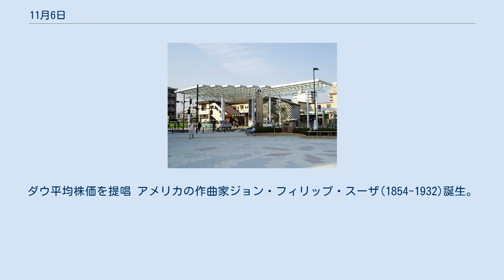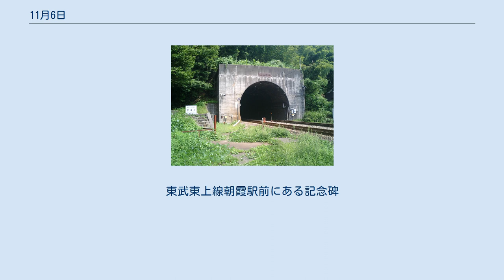11月6日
11月6日（じゅういちがつむいか）はグレゴリオ暦で年始から310日目（閏年では311日目）にあたり、年末まであと55日ある。
 共和党初の大統領選出となった1860年アメリカ合衆国大統領選挙。
北部と西部の赤色がリンカーンの獲得した州 会津戦争が終結(1868)。
損傷した会津若松城 30人が死亡した北陸トンネル火災事故(1972)。
北陸トンネル敦賀側坑口にある慰霊碑 オスマン帝国最盛期を築いた第10代皇帝スレイマン1世(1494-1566)誕生 サクソフォーンを考案したベルギーの楽器製作者、アドルフ・サックス(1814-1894)誕生 経済アナリストチャールズ・ダウ(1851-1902)誕生。
ダウ平均株価を提唱 アメリカの作曲家ジョン・フィリップ・スーザ(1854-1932)誕生。
 行進曲“ワシントン・ポスト”を聴く バスケットボールを考案したカナダの教育者、ジェームズ・ネイスミス(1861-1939)誕生 実業家鮎川義介(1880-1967)誕生。
日産自動車の礎を築く 最初の野球殿堂5人の1人である417勝の豪腕投手、ウォルター・ジョンソン(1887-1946)誕生 マレーで諜報員として活躍した盗賊“ハリマオ”こと谷豊(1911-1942)誕生。
 イーグルスリーダー、グレン・フライ(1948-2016)誕生 ジェリー・ヤン(1968-)誕生。
デビッド・ファイロとYahoo!を創業した 石田三成(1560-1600) 小西行長(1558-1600) 安国寺恵瓊(1539?-1600) 関ヶ原の戦いで敗れ、京都六条河原で処刑 フランス復古王政ブルボン朝最後の王、シャルル10世(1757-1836)、七月革命で再度亡命し、ゲルツ（現ゴリツィア）で客死 作曲家ピョートル・チャイコフスキー(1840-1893)没 本田美奈子.(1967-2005)没。
東武東上線朝霞駅前にある記念碑